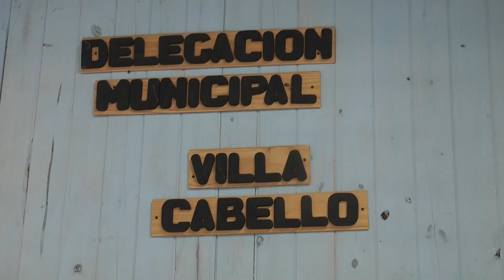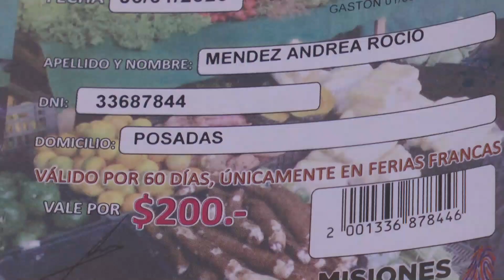Programa de emergencia alimentaria: continúa la entrega de tickets para ferias francas